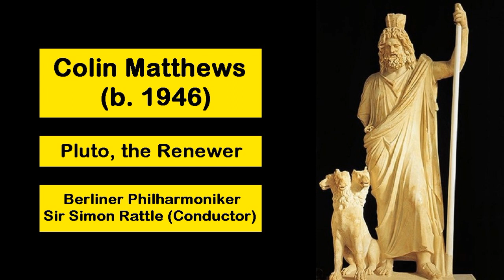Colin Matthews (b. 1946) - Pluto, the Renewer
Berliner Philharmoniker
Sir Simon Rattle (Conductor)